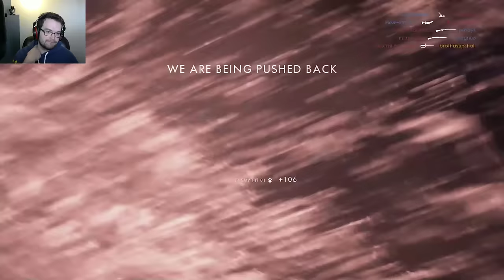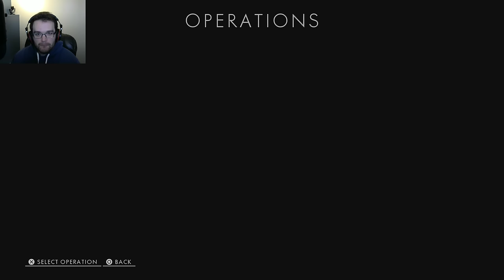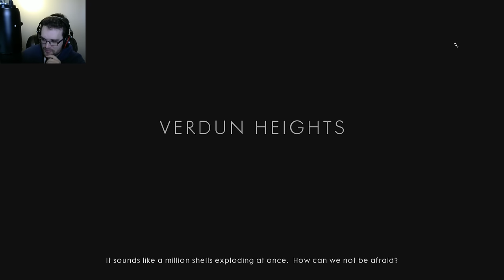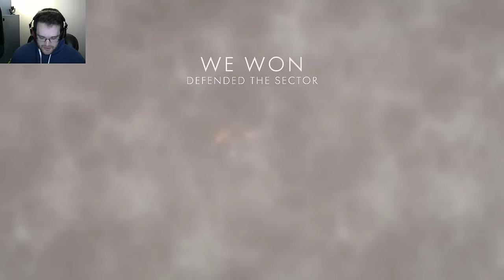2XP HYPE AND ALL DLC WEAPONS - (Level 110 Grind) Battlefield 1 Playstation 4 Pro Gameplay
Top Questions:
What are you playing on? Playstation 4

Welcome to my stream! I welcome all viewers to get in game with me, either to squad up and pwn scrubs, or to hop on the other team and track down my dog tags.

If you want to join in, just ask for the server number in chat, myself or a fellow viewer will hook you up in chat. If I am playing Operations, the server browser currently does not work, so you will be unable to join me for those games.

I'm not accepting friend requests right now, as my friends list is full. However, I am in a clean-up phase on my friends list (a lot of inactive friends from twitch streaming days), so if you become a long-time viewer I'll do my best to get you on my friends list.

Titles are supposed to be in all-caps right?

let's gooooooo

Top PS4 Scout Player, Top 10 Kills, K/D, Skill, Assists.